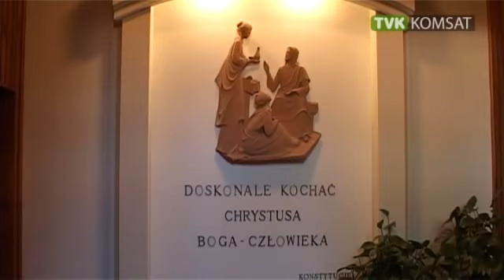Archiwum. Jak Św. Maria zostawała patronką Lubania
W Lubaniu od 2014 roku, trwała akcja zbierania podpisów pod inicjatywą mieszkańców, mająca na celu ustanowienie, a właściwie przywrócenie patronatu Świętej Marii Magdaleny nad miastem. Ostatecznie zebrano tyle podpisów, że Rada Miasta Lubań przychyliła się do woli Lubanian w tej sprawie i uchwaliła patronat podczas uroczystej sesji w dniu 24 września 2017 r..
Zapraszamy do obejrzenia archiwalnego materiału wideo, w którym Bożena Adamczyk-Pogorzelec opowiada o kulisach patronatu świętej nad miastem w czasach, gdy Lubań nosił nazwę Lauban i uzasadnia przywrócenie patronatu w czasach współczesnych.